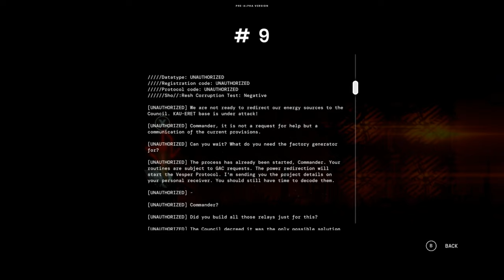Vesper - Demo Gameplay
TLDW: Wishlisted and Followed. Fun and unique gameplay. Interesting graphics and colors.

Vesper is a new inspired take on classic 90’s atmospheric platformers, with an emphasis on stealth and modern puzzle mechanics. Seven is a small android, lost in an eerie planet full of perils and traces of an ancient civilization. No powers and no ability to defeat enemies until he finds the Drive Gun, a weapon used to absorb lights, create darkness, and control minds.

About USteppin

Hello ladies and gentlemen, my name is Glen (USteppin, "You Steppin"), I'm 38 years old and live on the east coast in the USA. I enjoy and stream a large variety of games. My focus is on gameplay and not exaggerated commentary.

I've been an avid PC gamer since Wolfenstein. My favorite gaming genres are first and third person shooters, co-op games and racing sims but I’ll give anything a fair chance. My favorite games of the past are Doom, Command & Conquer, Quake, Team Fortress, Tribes, Half-Life, Counter-Strike, Battlefield 2, Arma 2, Portal, Grand Theft Auto, Tomb Raider, RACE 07 and Borderlands. More recently, RaceRoom, Hammerwatch, DayZ, Rocket League and Deep Rock Galactic.

Computer Setup
- Corsair Vengeance 16 GB DDR4 3200 RAM
- EVGA NVIDIA GTX 1080 FTW Video Card
- ARCTIC Liquid Freezer II 280 AIO Cooler
- ASUS VG248QE 24" 144 Hz Monitor
- ACER H236HL 23" Monitors (3)
- PNY CS3030 M.2 NVMe 250 GB SSD
- PNY CS900 480 GB SSD
- Crucial M4 SSDs (3)
- Creative Sound Blaster X-Fi Titanium Sound Card
- Sennheiser PC37X Headphones
- HTC Vive VR System
- Corsair HX1000W Power Supply